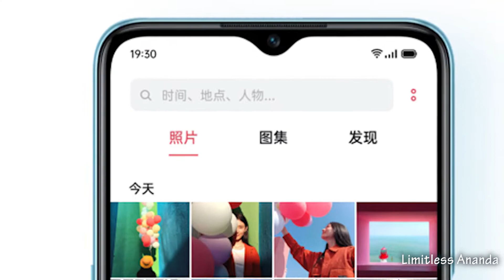oppo a56 5g full specifications in bangla - oppo a56 5g features